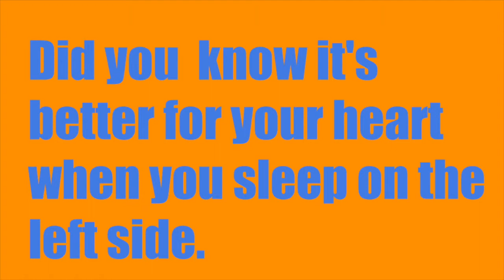SLEEP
This video is about sleep and what effects it has on your body, this video is animated.